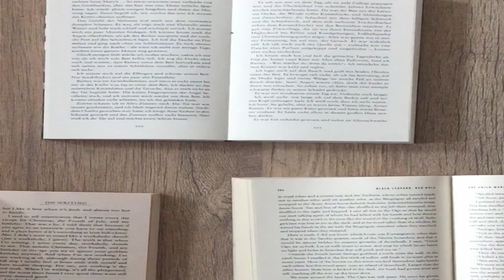Bookie #14 | Crescent City | Booktube made me buy it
Ich bin zurück!
Da kündige ich groß an, dass ich jetzt wieder öfter Videos mache und tue es einfach nicht. Classic. Aber ab jetzt gibt es wieder Bookies und den Anfang macht Crescent City von Sarah J. Maas! Ein Buch das ich eventuell nur wegen Booktube gekauft habe - oops

[Unbezahlte Werbung]